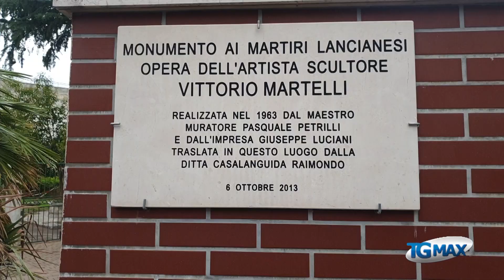Lanciano ricorda i suoi martiri del 5 e 6 ottobre 1943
Lanciano ha ricordato i suoi martiri, che tra il 5 e il 6 ottobre del 1943 insorsero contro i tedeschi nella speranza di libertà e di un futuro migliore. Anche quest’anno la celebrazione si è svolta tra gli studenti.